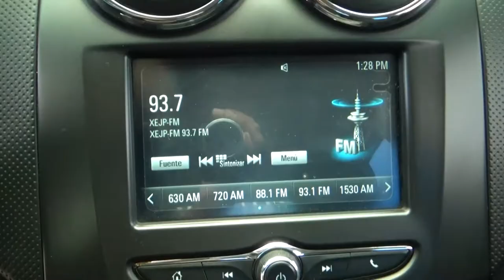Chevrolet / Aveo /2018 -